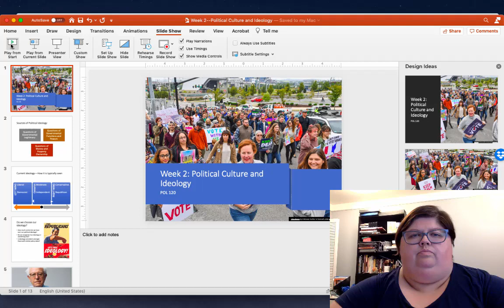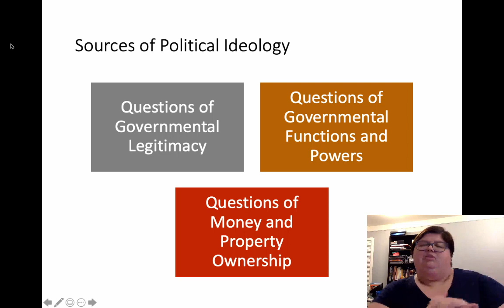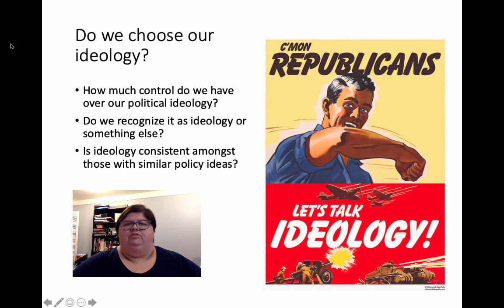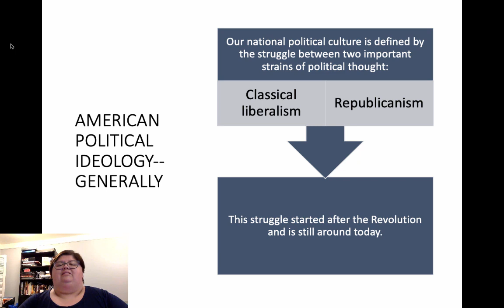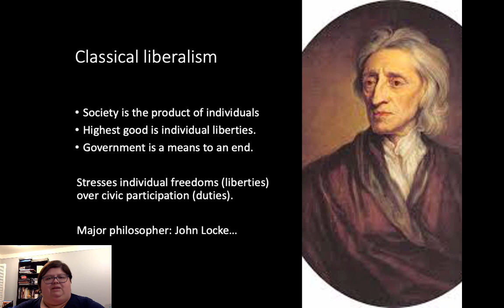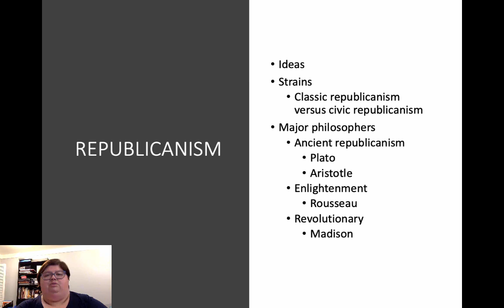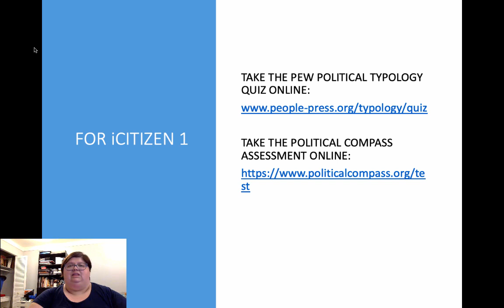POL 120--Week 2--Political Culture and Ideology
Week 2, Political Culture and Ideology
POL 120
Spring 2020